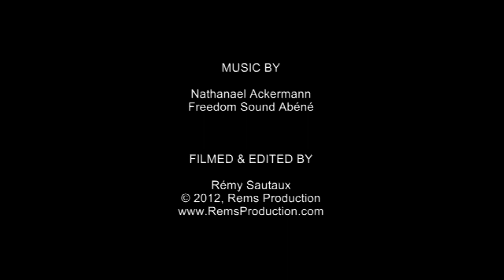Diving Pescador Island East, Moalboal, Cebu Island, Philippines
Underwater video of the dive site "Pescador Island East" in Moalboal, Cebu Island, Philippines.
Edited with footage from 6 dives in 2010.
Shot with Canon HV30 in Ikelite housing, Fathom wide angle lens and Fisheye lights.